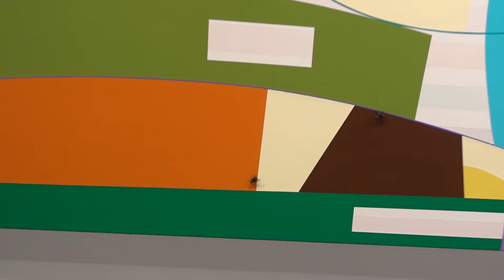Gary Petersen New Paintings at McKENZIE FINE ART INC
James Kalm has had the good fortune (been “blessed”) to have been engaged in the New York art scene long enough to be able to follow the career arcs of many, many artists, over decades. In a sense, your correspondent has had a front row seat as local art history is being formulated. The work of Gary Peterson has been known to your reporter since before the turn of the millennium, and it has been rewarding to see how it’s evolved. This latest show at McKenzie presents new paintings that clarify and develop the painter’s ideas. Shapes are more sophisticated, compositions are sliced and diced in more unexpected ways, line functions as both a demarcation and a color form, and the role of color is expanded not only through greater intensity, but more complex relationships of hue and contrast creating a painted space that is unique. All this is accomplished while paying homage to preceding generations of jazzy, hard-edge abstractionists like: Stuart Davis, Al Held, Elizabeth Murry, and Shirley Jaffe. A musical introduction is provided by Exit Plan NYC. This program was recorded June 4, 2022.